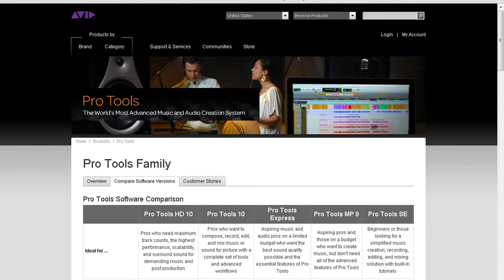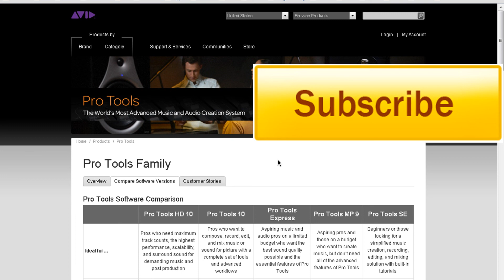Pro Tools Express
We're pleased to introduce Pro Tools Express software a new streamlined, 16-track version of Pro Tools 10 included with the 3rd gen Mbox and Mbox Mini at no extra charge, starting March 21, 2012.Pro Tools Express includes many of the same features of Pro Tools 10, though it doesn't include the new Clip Gain feature, Beat Detective, or the Timecode Ruler—and it's limited to a maximum of 16 stereo audio tracks. For a detailed list of differences, see the Pro Tools Software Comparison page.
If you have questions about Pro Tools Express, please check out the Pro Tools Express FAQ.Pro Tools Express is a new 16-track version of Pro Tools 10 software that now comes included with Mbox (3rd Gen) and Mbox Mini (3rd gen). It offers many of the same features as Pro Tools 10 in a more streamlined package, providing you with the essential tools to create music and audio, quickly and easily.Pro Tools Express is only available bundled with Mbox (3rd Gen) and Mbox Mini (3rd Gen) interfaces and is not available for sale separately.Some of the main differences are that Pro Tools Express doesn't include the new Clip Gain feature, Beat Detective, or the Timecode Ruler, and it's limited to a maximum of 16 stereo audio tracks. For a detailed list of differences, see the Pro Tools Software Comparison page.